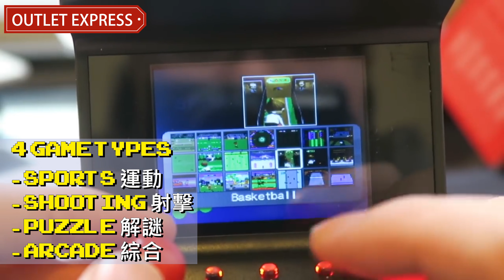【300種遊戲-童年回憶】My Arcade 迷你復古街機遊戲機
內置300隻遊戲可供玩耍，配上全色彩的LCD螢光幕來模仿最原始的街機構造，為用家帶來最佳的街機體驗。遊戲包括炸彈人，射12碼，戰機，貓狗大戰，賽車等經典遊戲!

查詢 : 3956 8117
Whatsapp下單/查詢 : 55792038